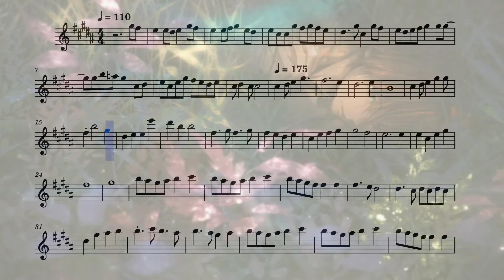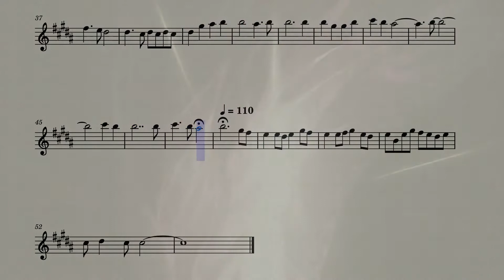Fate Extra Last Encore Ending 1 (Flute)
The first ending from the anime Fate/Extra Last Encore on the flute.